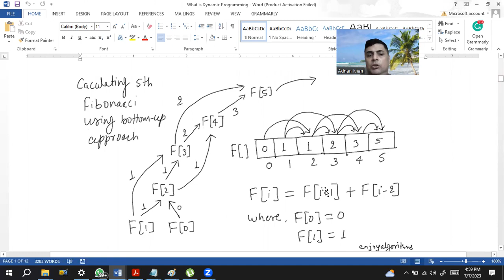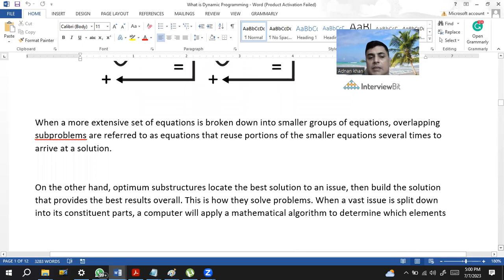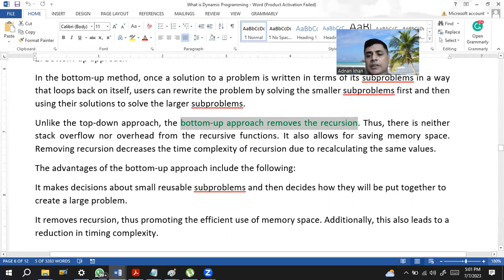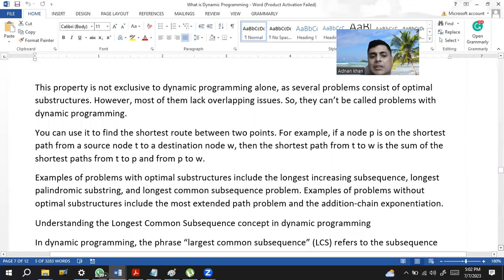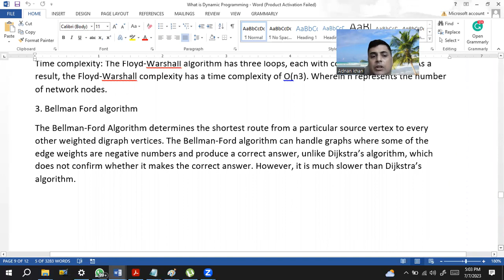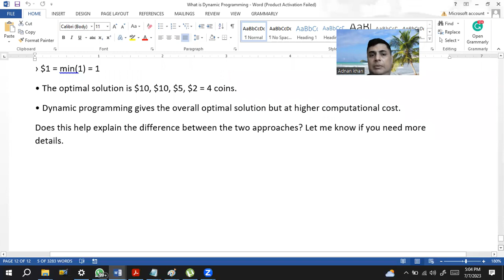Dynamic Prog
Operation Research